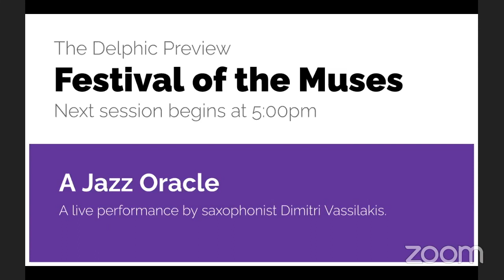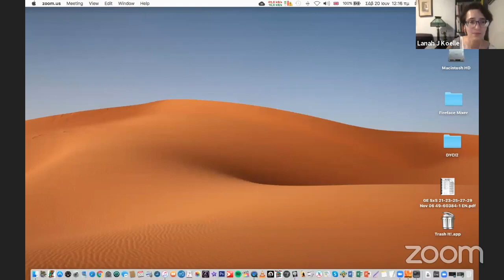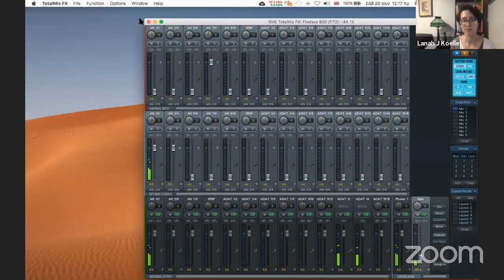A Jazz Oracle | Delphic Preview 2020: Festival of the Muses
A live performance by Dimitri Vassilakis and a presentation of an AI algorithm that interacts like an oracle, reshuffling, re-fragmenting given material, especially effective with poetry and prose.